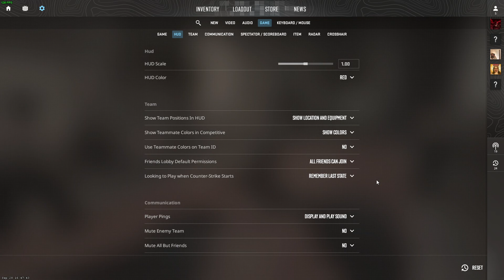Counter Strike 2 - ez game 12-0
Counter Strike 2 09/29/2023 Gameplay #12

Steam: Skaletyun
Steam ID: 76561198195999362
Riot ID: Skaletyun#0010
Battle.NET: Skaletyun#3155

**My Rig**
Processor: AMD Ryzen 3 3300X 4-Core Processor
Mobo: MSI A320M PRO-VH
RAM: Ballistix Crucial Technology 2x8gb (3600mhz)
GPU: NVIDIA GeForce GTX 1660 SUPER 6GB
CPU Cooler: DeepCool Gammaxx GTE V2 White
Case: Techware Flatline White TG mATX
PSU: DeepCool DE-500V2 500W Truerated
Storage: Western Digital WDC SATA SSD M.2 240GB | TOSHIBA MQ04ABF100 1TB | Seagate ST9500325AS 500GB

**Peripherals**
Monitor: HP LV2011 | LG
Keyboard: Royal Kludge RK100 Bluetooth 2.4G RGB Hot-Swappable Mechanical Keyboard (White) (Red Switch)
Mouse: Garuda Gear Falcon 1 Wired RGB Gaming Mouse
Controller: Sony PS4 DualShock 4 Wireless Controller Red
Earphone: RN MT1 Pro Professional Hi-Fi Dynamic Dual Driver Earphones with Mic
Speaker: Altec Lansing